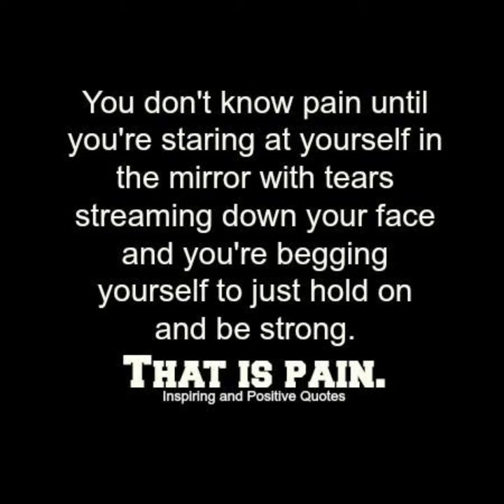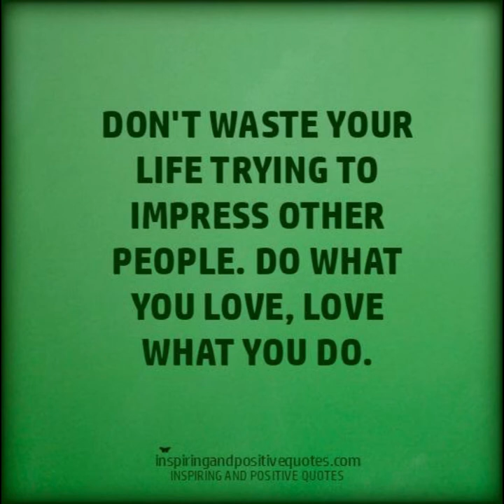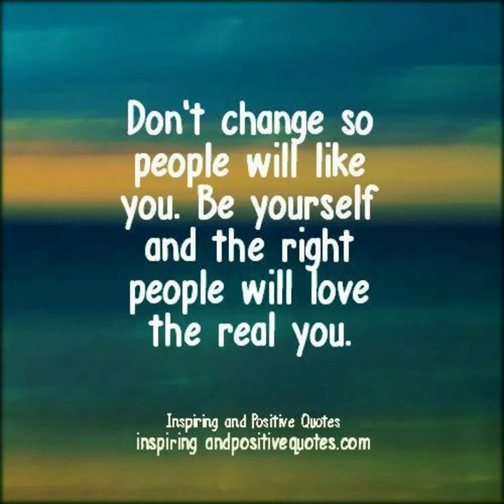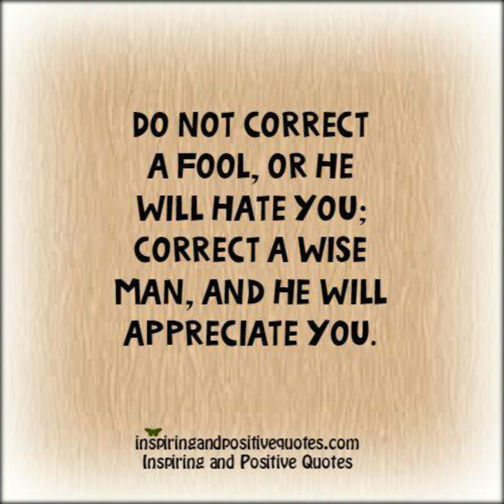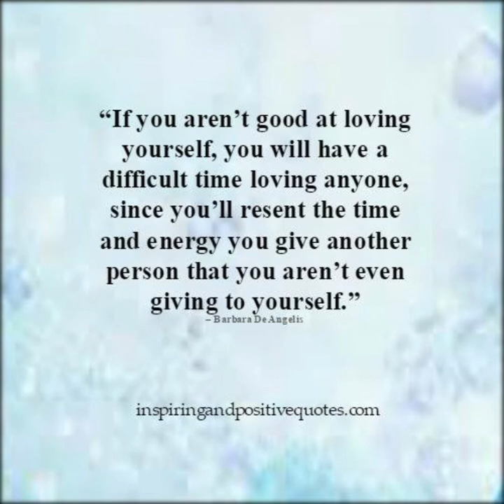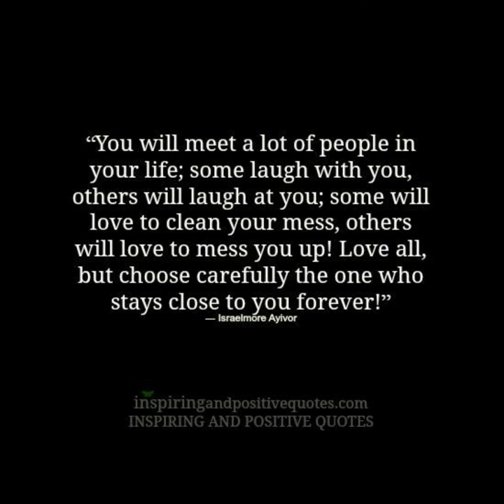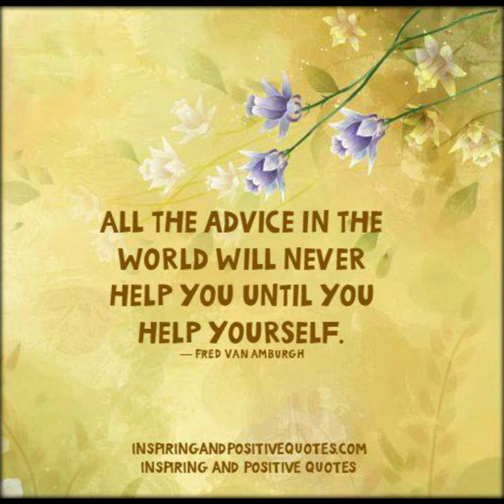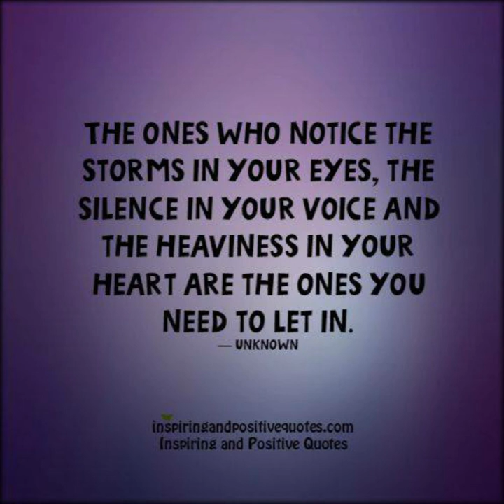Motivational Quotes to Inspire You to Be Successful 1